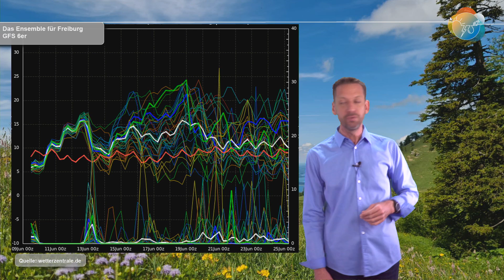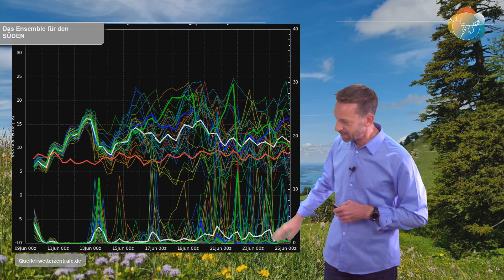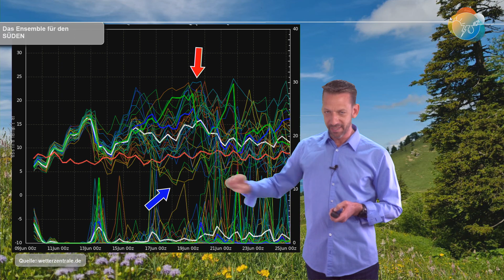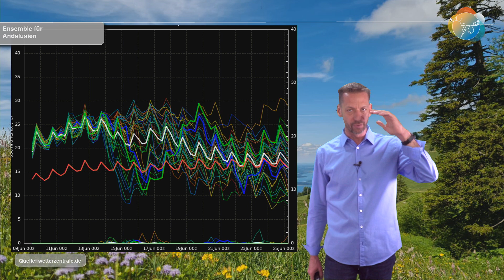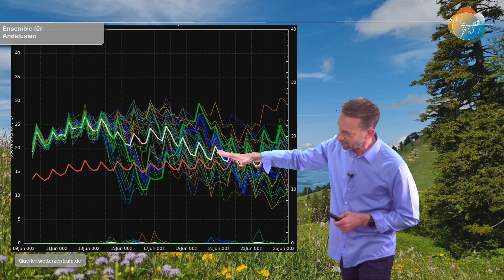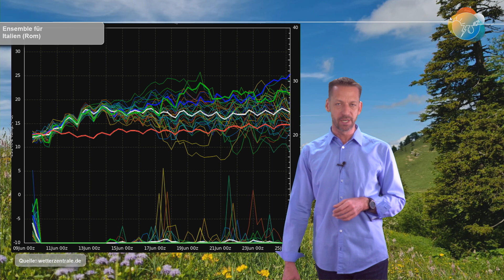Weiter große Modellunterschiede mit Hitze & Kühle. Überblick über die Wetterlage & Kuriositäten.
Lasst uns mal ein wenig so über das Wetter plaudern und gar nicht so sehr in die Details der kommenden Tage gehen. Das haben wir heute früh alles aktuell abgefrühstückt. Wir gucken mal auf die aktuellen Modell-Unterschiede zwischen dem amerikanischen GFS-Modell und dem europäischen ECMWF-Modell, die größer kaum sein können. Aber nicht nur zwischen den Modellen an sich, sondern auch innerhalb der Modell-Familie gibt es enorme Unterschiede zwischen fast kaltem Dauerregen samt Schnee im Hochgebirge und extremer Hitze mit bis zu 40 Grad.
Dazu stöbern wir nicht nur in den Ensembles (15 bzw. 16 Tage-Trends) von Deutschland, sondern auch von Andalusien, Südfrankreich und Italien. Apropos stöbern: Solch eine Wetterlage um die Zeit gab es schon öfter…